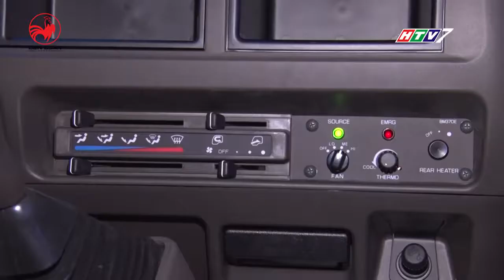Cho thuê xe Fuso Limousine 19 chỗ Hà Nội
Dream Transport chuyên cho thuê xe Fuso Limousine 19 chỗ Hà Nội hạng sang với giá tốt nhất tại Hà Nội phục vụ nhu cầu du lịch, cưới hỏi, đón tiễn sân bay, đưa đón cán bộ, chơi golf, …
Dịch vụ cho thuê xe Fuso Limousine 19 chỗ Hà Nội hướng đến những khách hàng cần sự thoải mái, đẳng cấp cho những chuyến đi. Với những tiện ích cao cấp trên xe như màn hình rộng 32 inch, ghế bọc da cao cấp, cổng sạc usb,…. chắc chắn sẽ giúp quý khách cảm thấy thoải mái và thư giãn cho cả chuyến hành trình dài.

DREAM TRANSPORT. JSC
Add: 80B Nguyen Van Cu Str , Long Bien Dist , Hanoi, Vietnam 100000